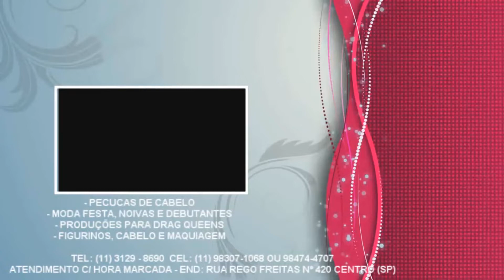STEPHANY QUEEN | BY JEFF FERRAZ "ELIMINATÓRIA DRAG DANGER 2017" (06-10-17) BY LEH SANUTY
STEPHANY QUEEN | BY JEFF FERRAZ "ELIMINATÓRIA DRAG DANGER 2017" DANGER DANCE CLUB (06-10-17) BY LEH SANUTY